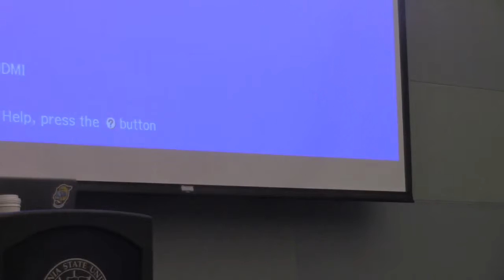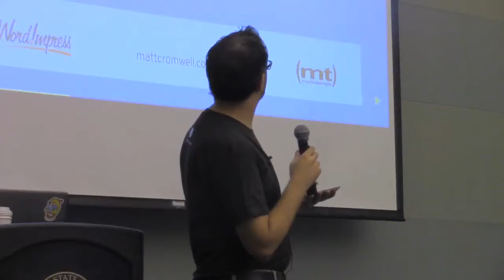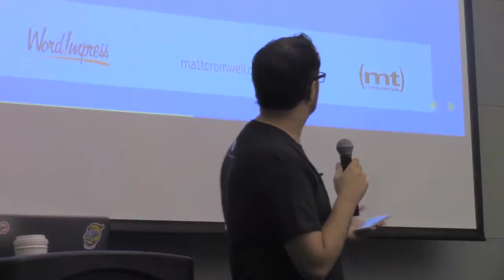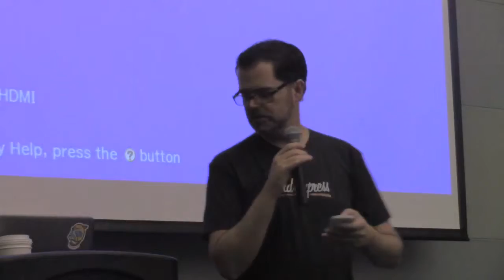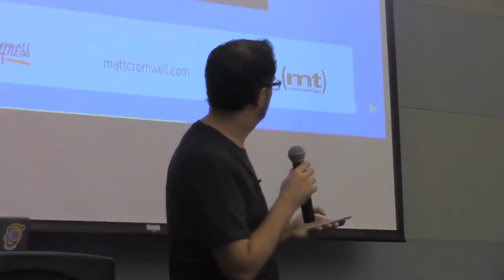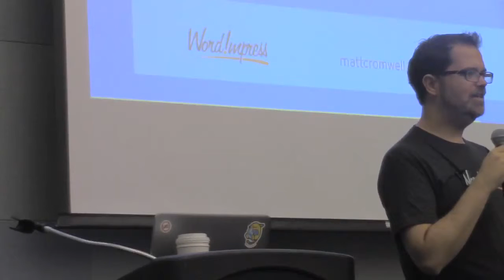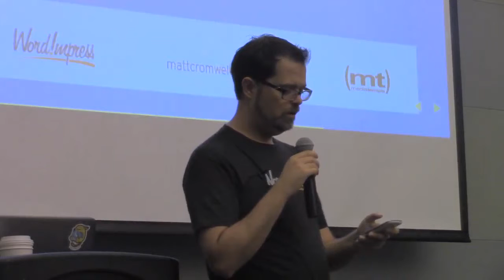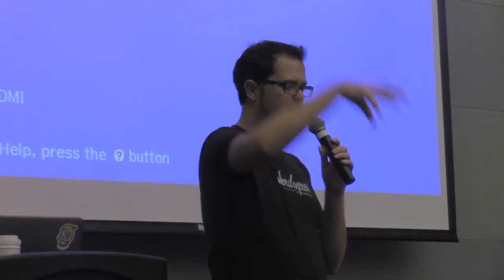Matt Cromwell: Getting Started with WordPress the Right Way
This talk focuses on Best Practices in getting started with WordPress. Or “Things I Wish I Knew When I First Learned WordPress”